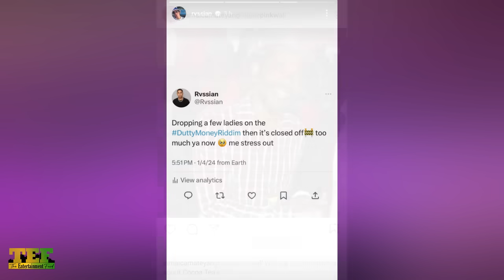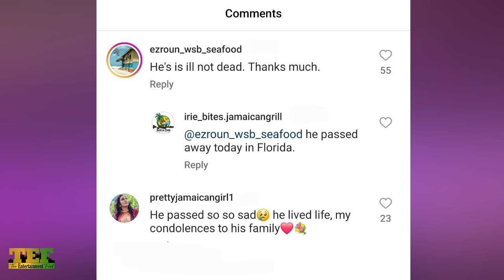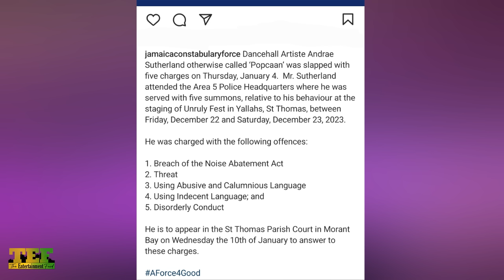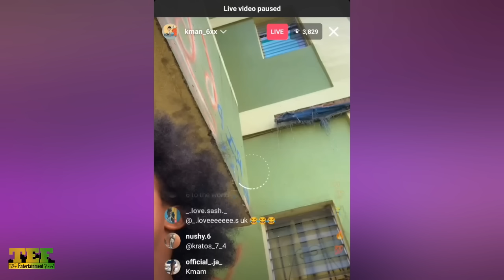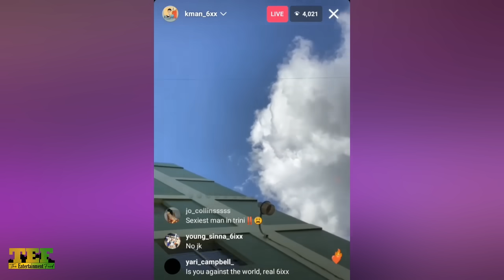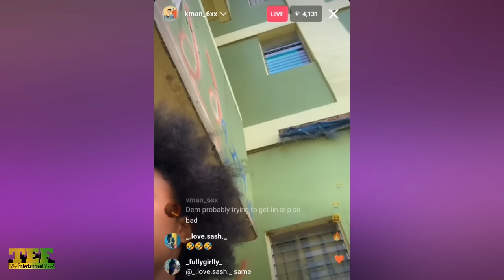Beenie Man PROPOSED To Cameille And SHAME His EX's! NEWS Cocoa Tea DlED In HOSPlTAL Today NOT TRUE!